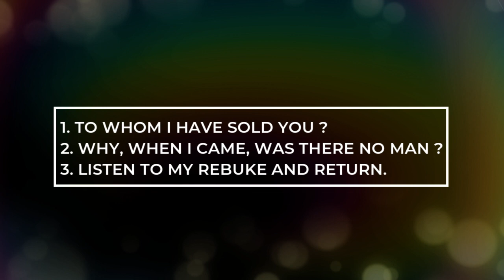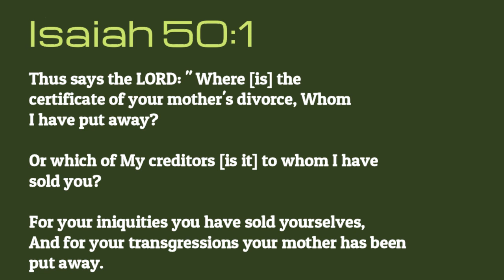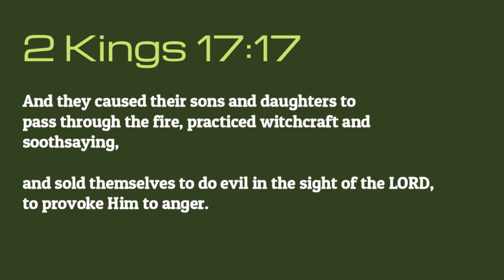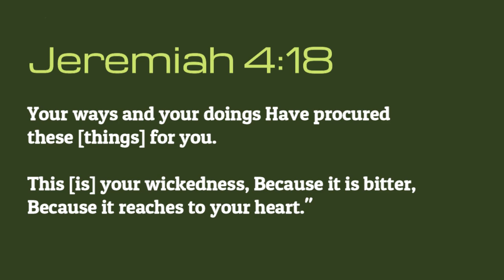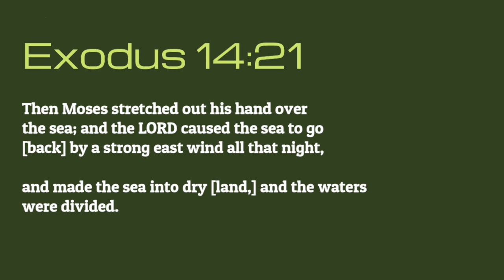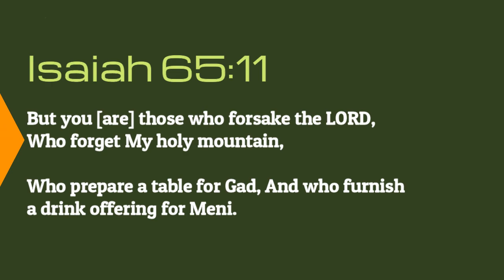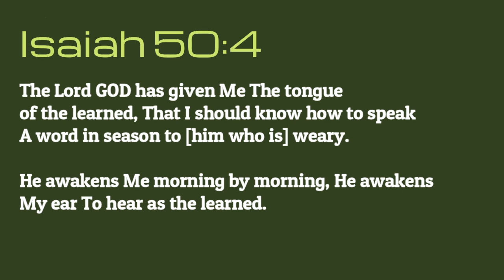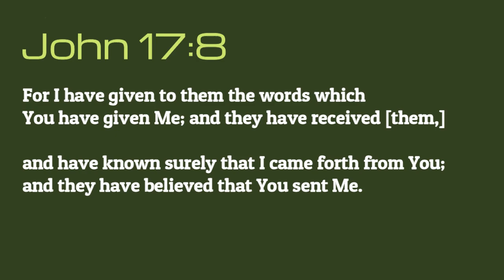FOR YOUR TRANSGRESSIONS AND FOR YOUR INIQUITIES - YOU HAVE SOLD YOURSELVES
15/10/2023
Sunday sermon
Trespass series : 73

1. TO WHOM I HAVE SOLD YOU ? ( starting )
2. WHY, WHEN I CAME, WAS THERE NO MAN ? ( 31 mins )
3. LISTEN TO MY REBUKE AND RETURN. ( 56 mins )

15/అక్టోబర్/2023/ఆదివారము
అపరాధము సిరీస్ - 73

టైటిల్ : మీ అపరాధములను బట్టి మీ దోషములను బట్టి మీరు అమ్మబడితిరి

1). ఎవనికి మిమ్ము అమ్మివేసితిని?
2). నేను వచ్చినప్పుడు ఎవడు లేకపోనేలా?
3). నా గద్దింపు విని తిరుగుడి

1. TO WHOM I HAVE SOLD YOU?

1. GOD did not sell but because of unforgiveness attitude being sold their own self.
2. Because of sins sold themselves and even mother,  that is the covenant made with LORD.
3. Check am I pointing out LORD when situation is not favourable.
4. LORD did not give divorce nor tell I will break covenant.
5. Everything depends on the way I receive word of GOD.
6. To teach certain things LORD will not reveal few things.
7. Through true repentance will be bailed for which I have been sold.
8. Check did I forsake GOD through my behavior.
9. When I have truth in my deeds covenant made will remain forever.
10. Listening word of GOD as mere wooden box then covenant made is broken.

2. WHY, WHEN I CAME, WAS THERE NO MAN?

1. LORD is telling that when I called you, you did not answer ME.
2.  When there is no faith on GOD, they will did not answer when LORD called.
3. Having trust on selfish nature leads to lack of faith on GOD.
4. Never question GOD.
5. Check am I able to wait till LORD does miracle in my life.
6. LORD waited for my sake with patience, endurance and long suffering so that I will be faithful to LORD.
7. The one who is faithful have the authority to be called as children of GOD.
8. There is no deliverance in life, while praising GOD through words and tongue.
9. Transgressions will be forgiven and new name will be given when I am  faithful to LORD.
10. Worshipping GOD with words will be hungry, thirsty and ashamed.

3. LISTEN TO MY REBUKE AND RETURN.

1. When I return to LORD, LORD will return to me and give what is lost, gives spirit and new name to me.
2. The one who listens to LORD will live in peace.
3. GOD has no pleasure when wicked person dies.
4. LORD will be happy when I find root for problem and pluck it out.
5. When I truly turn towards GOD I will be given ear to listen word of GOD.
6. When there is justice and truth, can lift head and talk.
7. Come out from darkness to light by knowing root cause.
8. Show obedience to the words of Prophet.
9. There is no unrighteousness in GOD.
10. LORD says, he who does not love ME, does not keep my words
Baruch Adonai Ministries is a group of people who have been working towards growing in the LORD and living in the TRUTH. A number of lives that were depressed, broken and disturbed have experienced LORD JESUS CHRIST and are living only because of the HOPE they have received through him.

Baruch Adonai Ministries, 3 rd Floor, Kirthi Plaza, Next to Narayana Hotel Management College, Loyola College Road, Old Alwal, Suchitra, Hyderabad, Telangana.